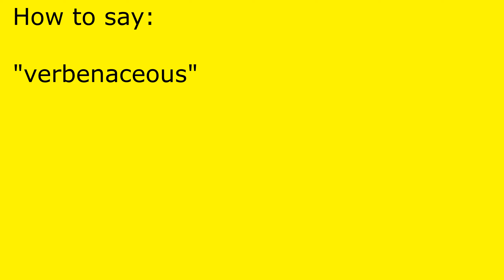How to pronounce verbenaceous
verbenaceous pronunciation.